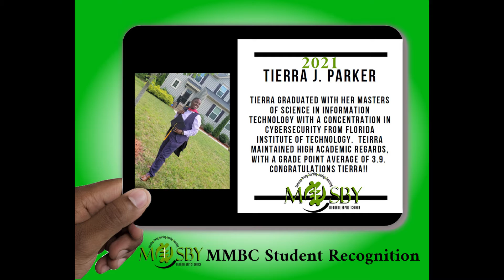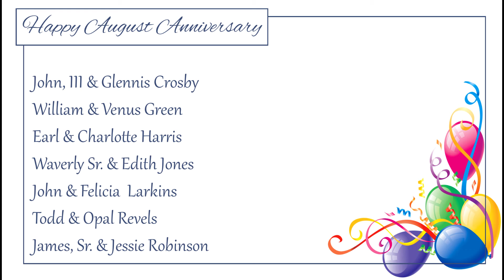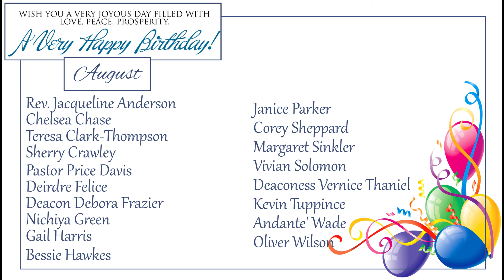Announcements For the week fo August 2, 2021